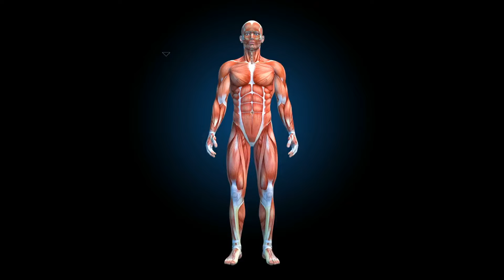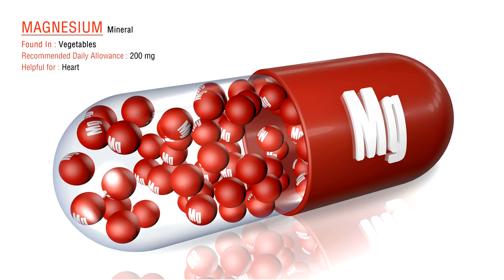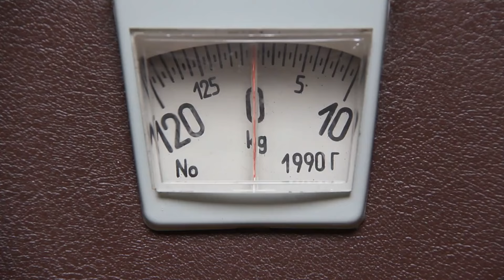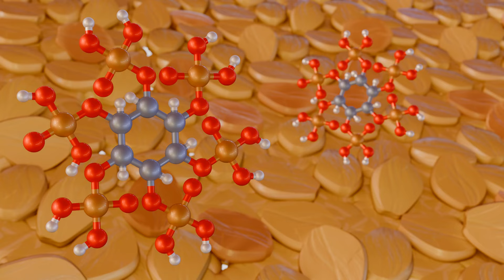What Happens To Your Body When You Eat Quinoa Everyday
Quinoa, pronounced "keen-wah," has gained widespread popularity in recent years as a nutritious and versatile grain alternative. Hailed as a superfood, quinoa is packed with essential nutrients and offers numerous health benefits. But what exactly happens to your body when you make quinoa a daily part of your diet? Let's delve into the transformative effects of incorporating this ancient grain into your daily meals.